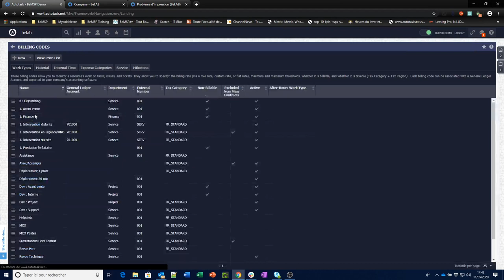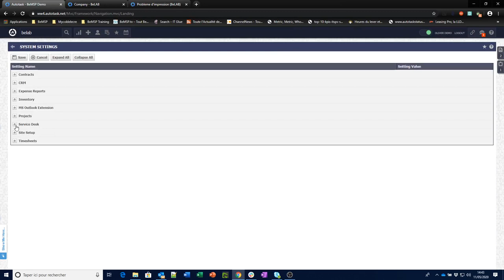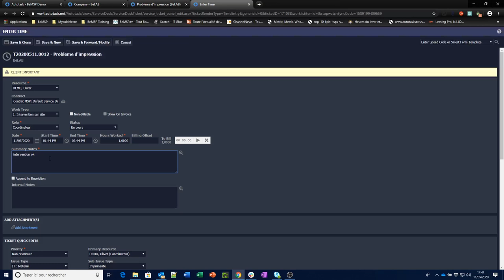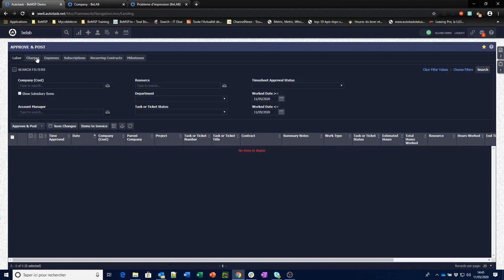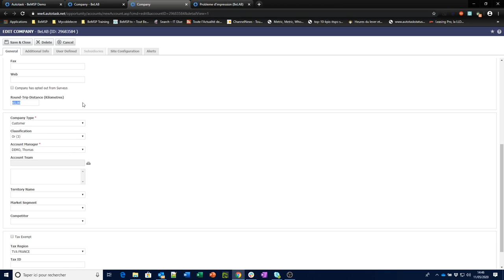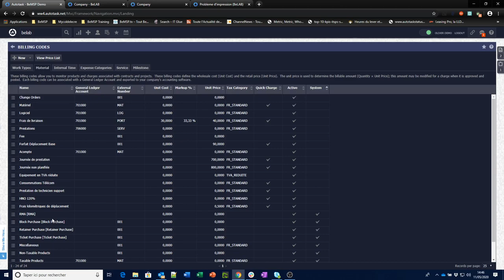[QuickTips] Facturer des frais de déplacement dans Autotask PSA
Dans cette vidéo, apprenez comment facturer les frais de déplacement à partir d'Autotask PSA, pour vos prestations de services informatiques, que ce soit avec des frais kilométriques ou avec un forfait par zone géographique.